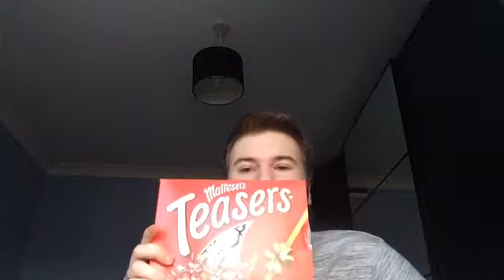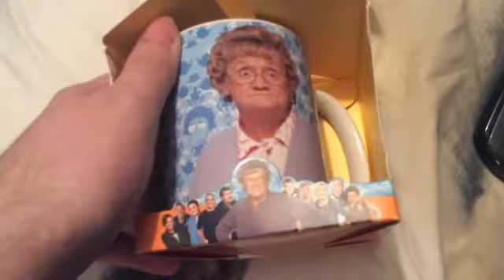VLOGMAS 2017 Day 26 | Tue 26|12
Hello & Welcome to VLOGMAS 2017-Day 26.  Today video is an haul of this year Xmas pressents.